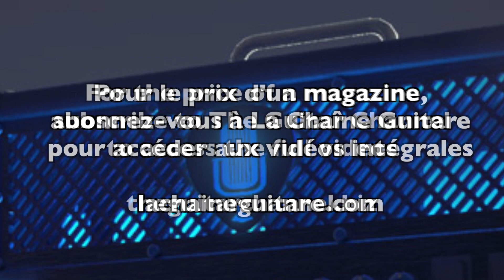Boost an amp with a Klon or simulate it with a Ceriatone Centura in a Simplifier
Changing the sound of an amp with a boost pedal is a recipe almost as old as the first tube amps. In this gear video, we listen in detail to the sound changes when you push a Marshall sound with a Klon Centaur type pedal.

In order to simplify the configuration and to have everything on the same picture here is the hardware used:
For the Marshall: the Simplifier 100% analog preamp from DSM & Humboldt
For the Klon: the Centura replica of Ceriatone